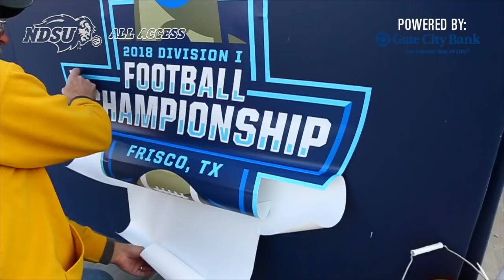NDSU Football 2018 FCS National Championship Trailer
The Bison football team will play in the FCS Championship game on Saturday, January 6, 2018 in Frisco, TX.